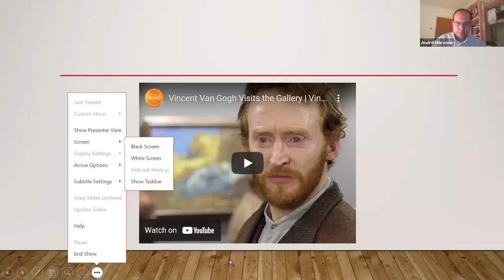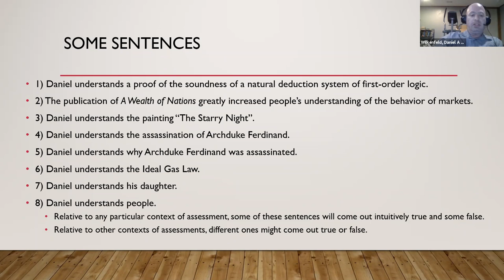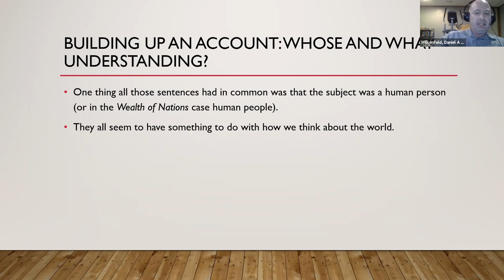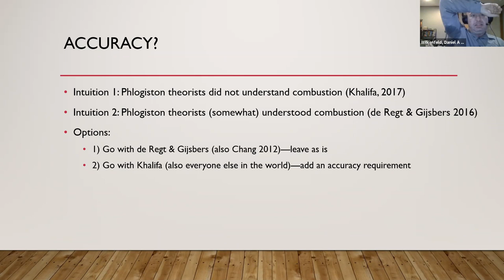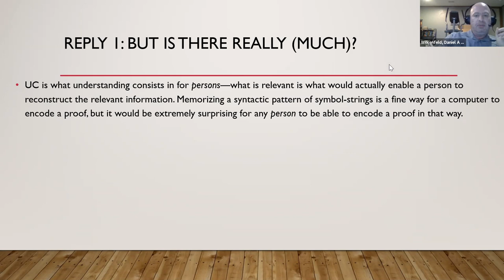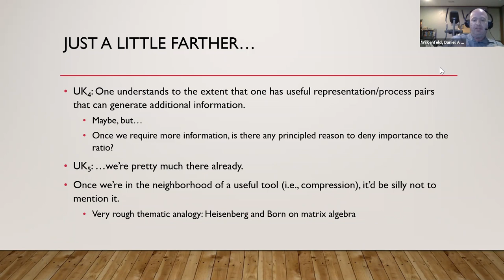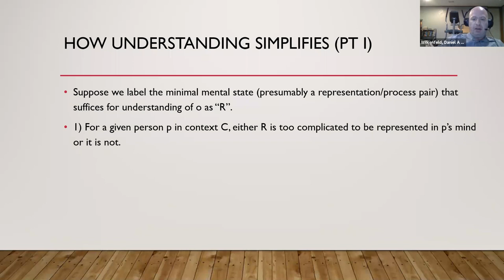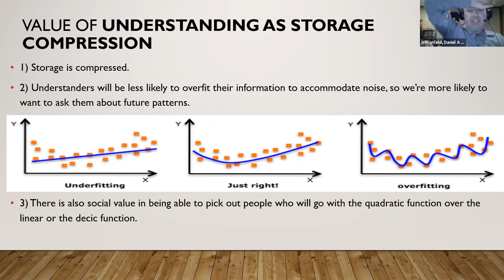Daniel Wilkenfeld, 'Simply Understanding the World: Patterns and Compression'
This is a recording of the talk given on May 13, 2021 by Daniel Wilkenfeld (University of Pittsburgh) titled 'Simply Understanding the World: Patterns and Compression', as part of the 'Bridges between the epistemology and the phenomenology of understanding' conference jointly hosted by the Research Institute (ICUB), the Department of Theoretical Philosophy and CELFIS at the University of Bucharest.